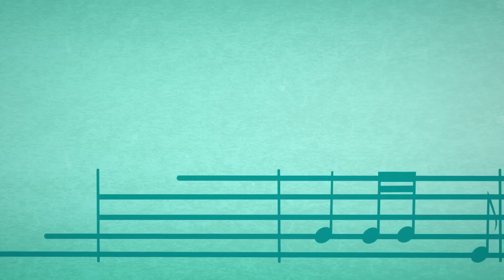Find Your Voice! | Strawberry Shortcake | Berry in the Big City | WildBrain Bananas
When her favourite band’s lead singer quits during a music festival, Strawberry Shortcake gives them the confidence they need to perform anyway!